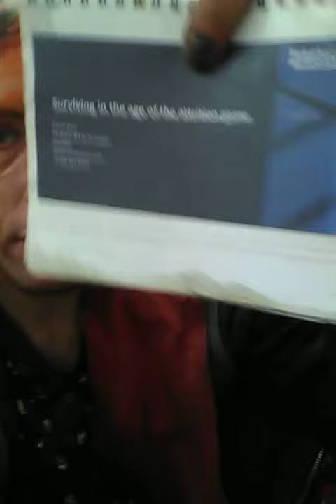March 2, 2019